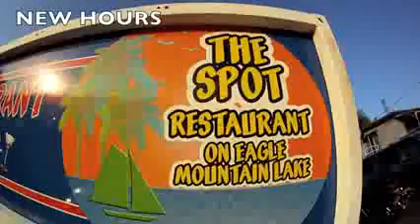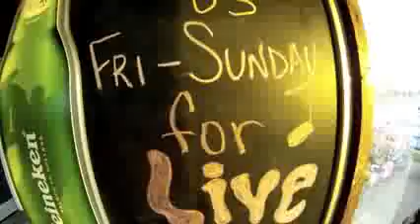The Spot Restaurant on Eagle Mountain Lake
New remodel and video. Check it out!